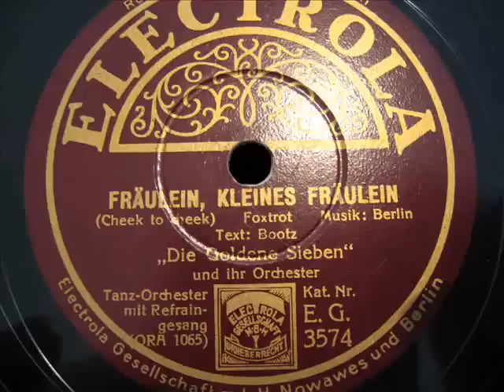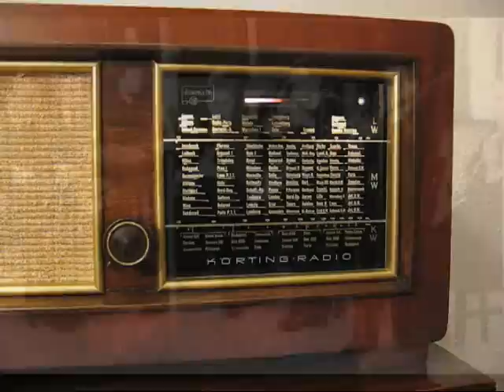Die Goldene Sieben - Cheek To Cheek (Fräulein, kleines Fräulein)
Die Goldene Sieben
Electrola EG 3574
Matrizennummer: ORA 1065
Aufnahmedatum: November 1935